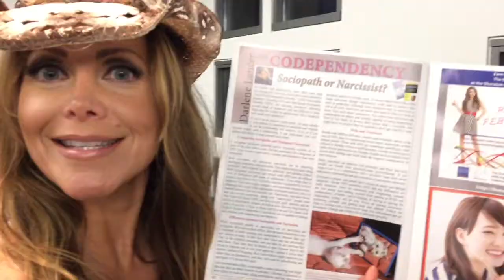Joe Walsh agrees to do a duet with Tammy Cash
Joe Walsh is at the end with a big announcement.

Tammy Cash interviews people at a celebrity driven benefit event for social health.